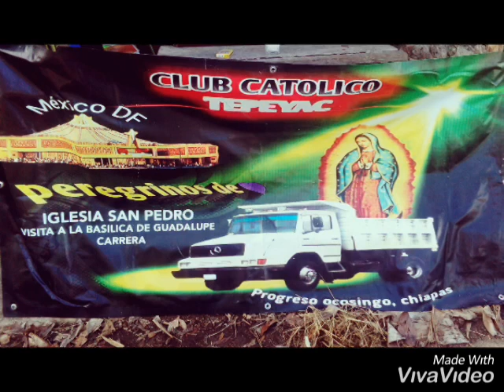Antorcha club católico Tepeyac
Progreso ocosingo chiapas